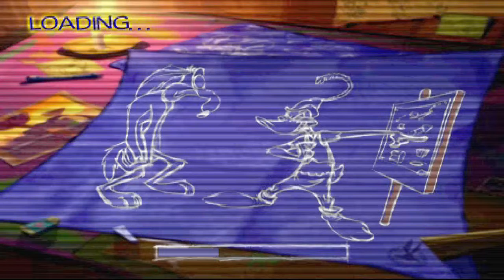Retro Gaming - Let's Play Sheep Raider #1 - Sheep, Dog and Wolf with Daffy Duck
Hello everyone, I´m Juan and i start my english gaming chanel with this game for PSX  or PS1 o how ever you call it lol
Please excuse me for my bad english, i will improve it if i continue the chanel. Thanks for waching :D